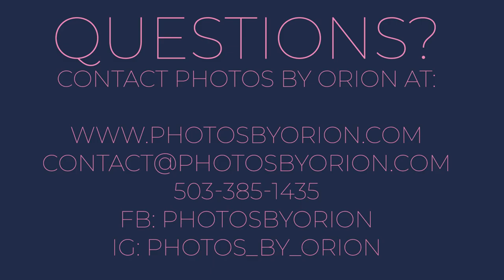Business Portraits that help you stand out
In this vlog Kathryn and Karin discuss what makes a good business portrait and how to prepare for your business session. They discuss clothing choices, background options, and much more. As always, if you have any questions, please reach out to Photos By Orion